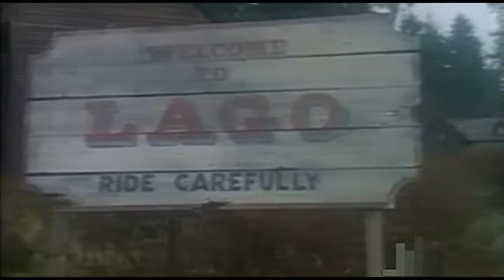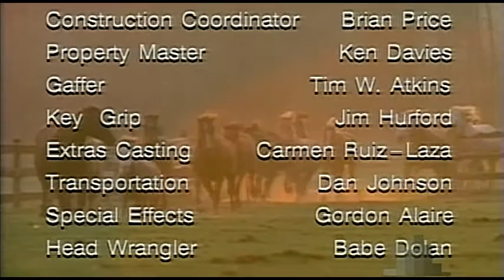S05E08 Where The Buffalo Roam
"Where The Buffalo Roam"

Each person has their own exaggerated version of how the group
ended up snowbound in an abandoned cabin.

WITH: Philip Granger, Gabrielle Miller,
Steven E. Miller, J.B. Bivens, Janet Wright.